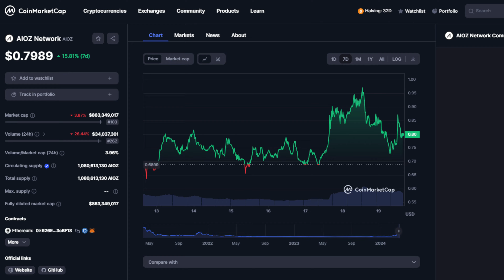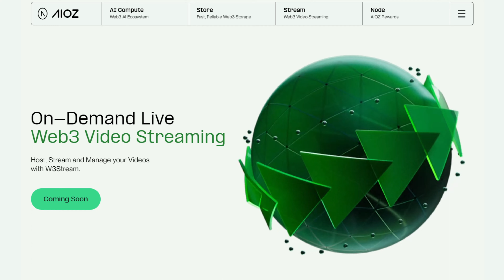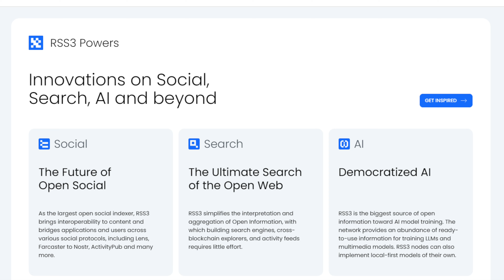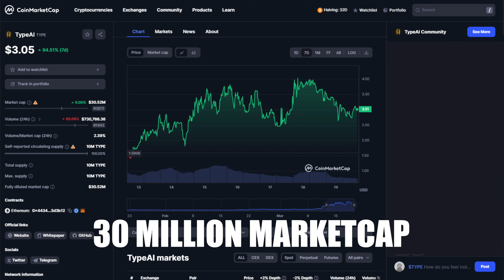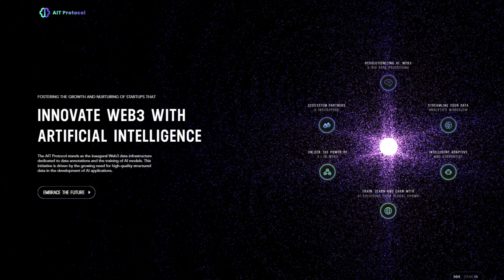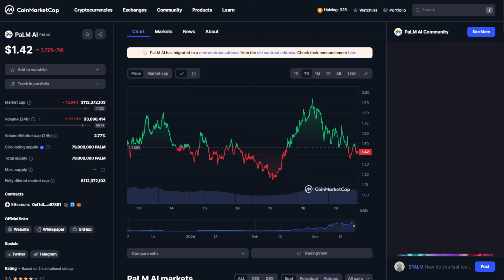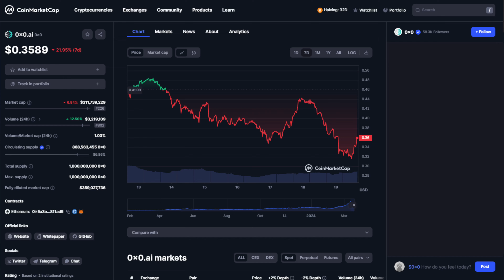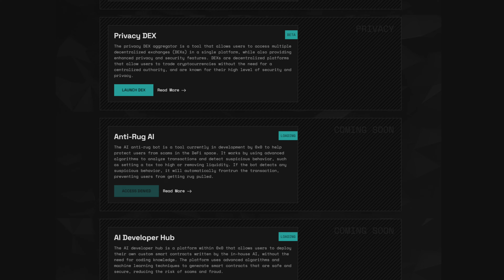Top 6 Ai Crypto Coins 100x Potential (WATCH ASAP!)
In this video I’m going to deep dive into my Top 6 Ai Crypto Altcoins to buy with some I believe offering up to 100x potential this bull market and most of these coins still also have relatively low marketcaps so this brings with it huge opportunity!

🔥 My Preferred EXCHANGE 🔥

🔥 STAY SAFE 🔥
Sign-up to NordVPN and stay Private, Safe - For Only $3 a Month!

📺Essential Videos📺

Timestamps:
00:00 Intro
00:25 Ai Crypto Coin 1
02:19 Ai Crypto Coin 2
03:53 Ai Crypto Coin 3
05:15 Ai Crypto Coin 4
06:42 Ai Crypto Coin 5
08:12 Ai Crypto Coin 6
09:55 Outro

This channel is not responsible for any investment actions taken by viewers.